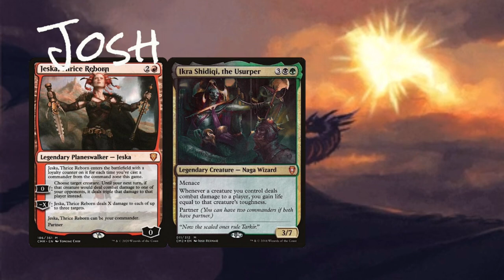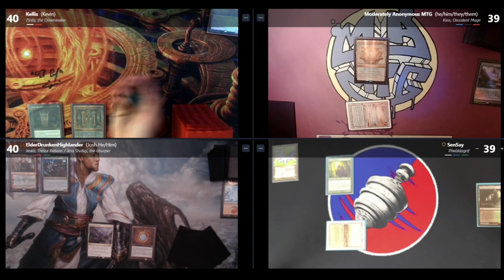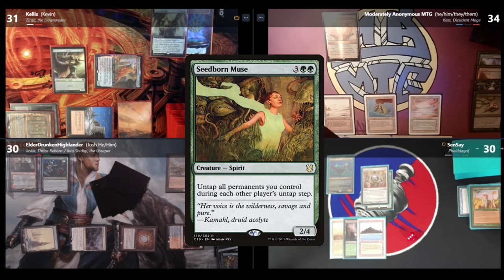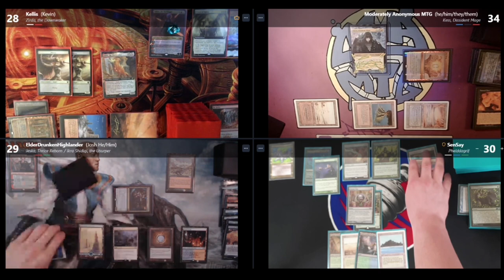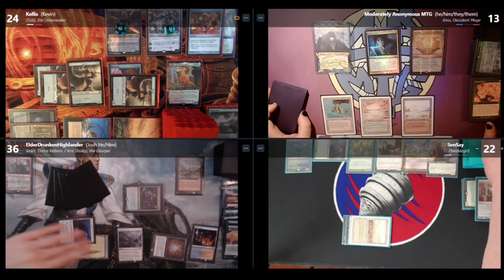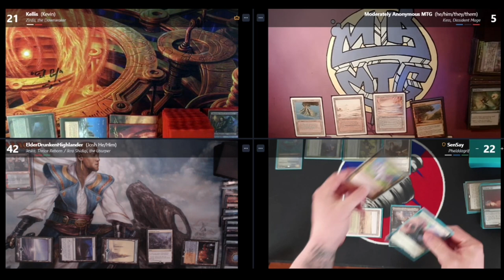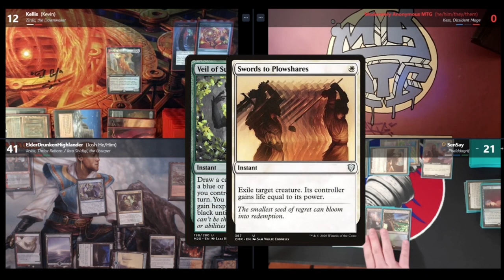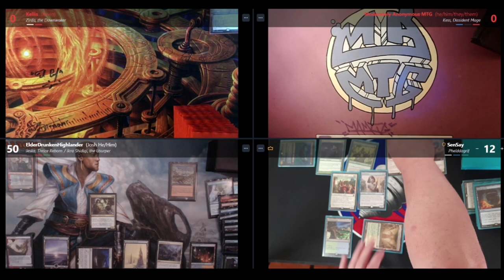Jeska/Ikra vs Phelddagrif vs Kess vs. Zirda | cEDH Gameplay | The Commander Dojo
More paper gameplay coming soon! Thank you Elder Drunken Highlander and Mod Anon MTG for recording with me!